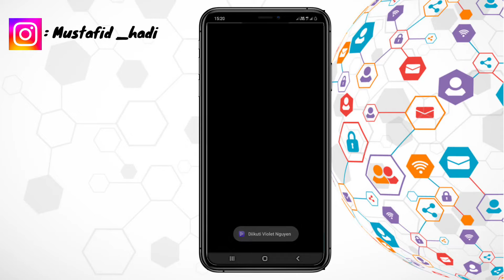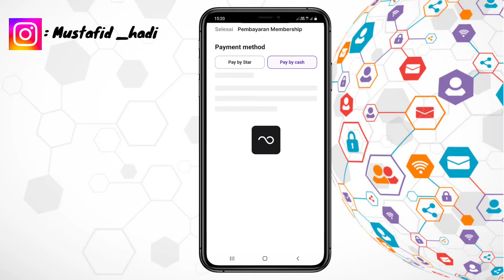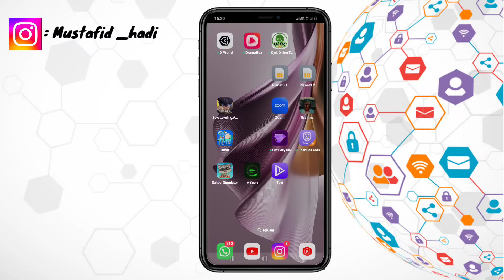Cara Bergabung Member Di Tevi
Assalamualaikum warahmatullahi wabarakatu kali ini saya akan memberikan informasi yaitu bagaimana Cara Bergabung Member Di Tevi semoga video ini bermanfaat bagi anda semua.